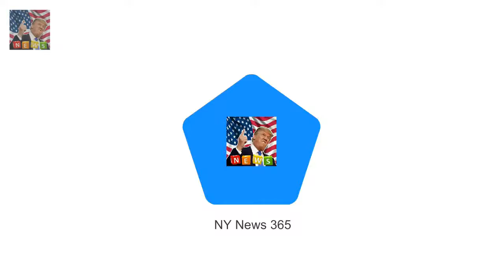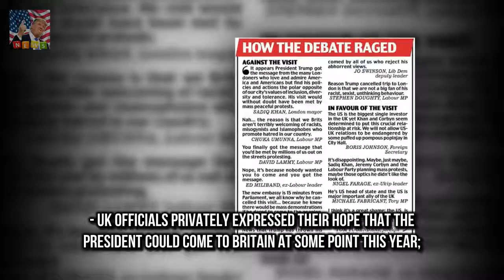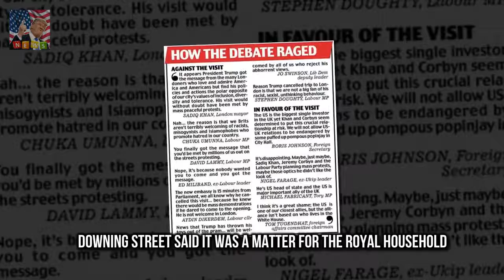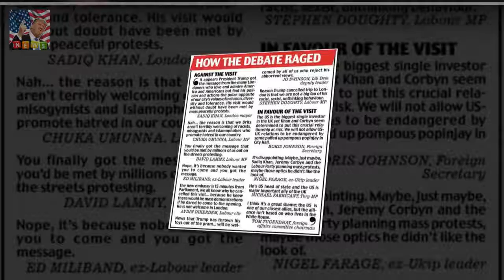Mr Trump is notoriously sensitive to snubs and might have e Donald Trump faces Royal Wedding snub